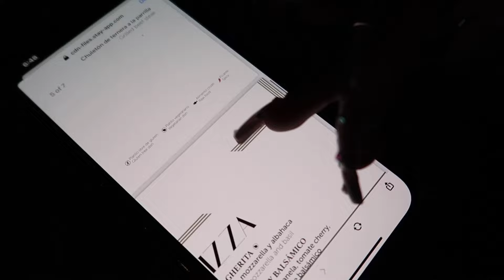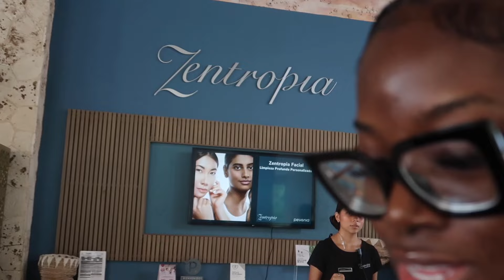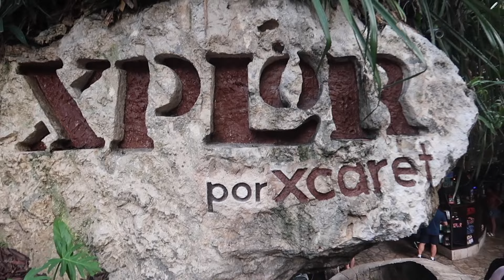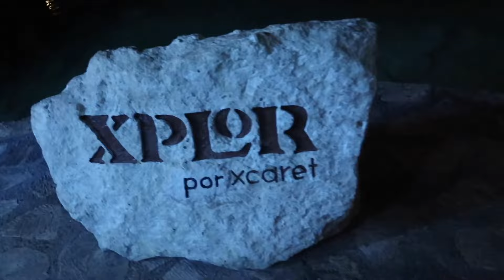Cancún Mexico, Travel Vlog | 5 Star Resort + Lots of Eating + Excursions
Hey Loves,
Vacation time in Cancun, Mexico at a 5 star resort!

Products In Video:
Mini Light